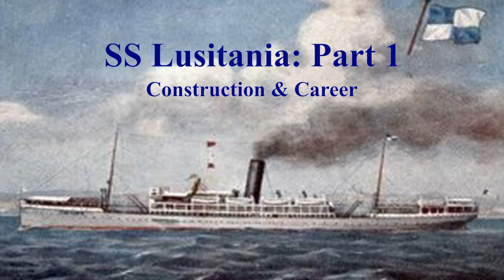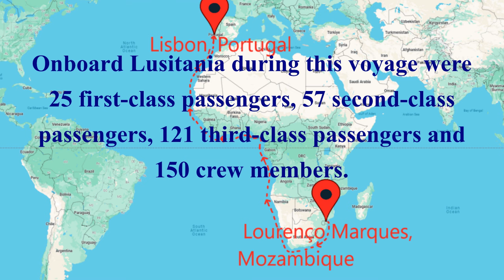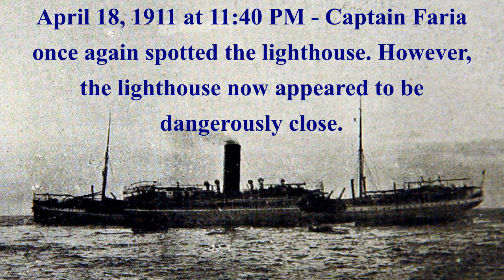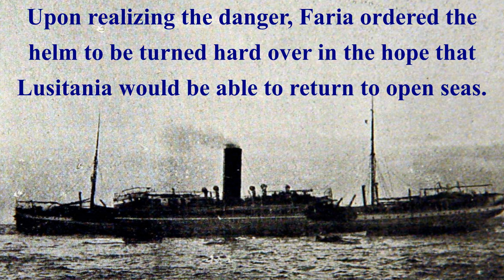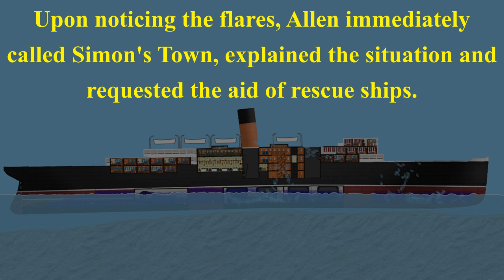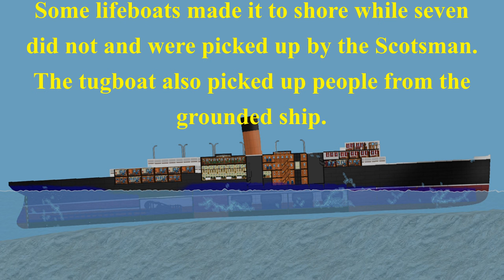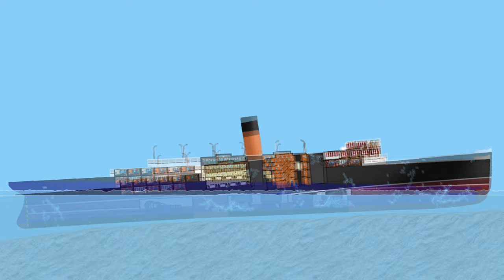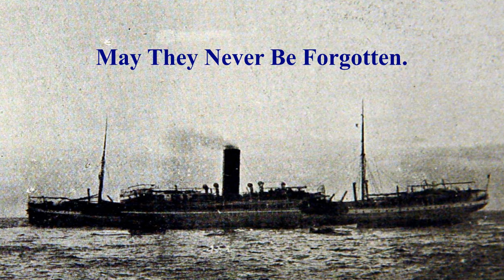SS Lusitania: An Accident Proven Fatal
SS Lusitania was a Portuguese ocean liner built in 1906 for the Portuguese shipping company "Empresa Nacional de Navegação." The ship was built by Sir Raylton Dixon and Company in Middlesbrough, England.

Between her years of service, 1906 to 1911, SS Lusitania operated a regular service between Portugal to Africa. The ship performed exceptionally well that she was nicknamed the "Pride of Portugal."

On April 15, 1911, SS Lusitania, under the command of Captain Francisco da Silva Faria, departed  Lourenço Marques, Mozambique bound for Lisbon, Portugal. There were approximately 830 people onboard.

Before arriving in Lisbon, Lusitania was to dock at Cape Town, South Africa. Captain Faria set course towards the Cape Point lighthouse. Although Lusitania seemed to have to have been traveling in calm seas, the ship encountered heavy fog. Due to the heavy fog, Faria lost sight of the lighthouse.

Shortly before midnight on April 18, 1911, SS Lusitania ran aground on Bellows Rock off Cape Point, South Africa.

Over the course of the following day, a huge rescue operation was set in motion to save as many people from the grounded ship.

Eventually, on April 20, 1911, Lusitania slipped off Bellows Rock and disappeared beneath the waves.

Music used in this video:

"Sad Cinematic Background Music" - RightsFreeSound

0:00 SS Lusitania
0:18 Construction & Career
1:53 Final Voyage
4:22 Grounding